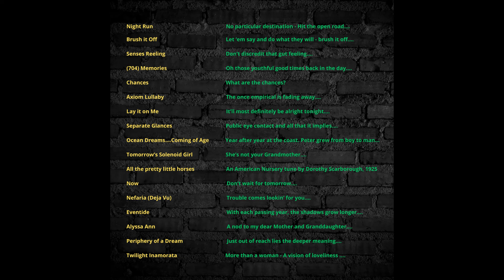FADED FEDORA - Alyssa Ann [Official Audio]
FADED FEDORA - Alyssa Ann
From the Album  "Periphery of a Dream"
All Instruments Played by Dale Brown
Recorded and Produced by Dale Brown at Foolish Notion Studio
Audio Engineer: David Roland at Roland Pro Sound